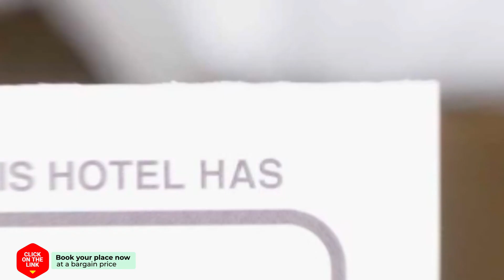Amatista Arenal Beach hotel review | Hotels in Calp | Spain Hotels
Amatista Arenal Beach hotel video review. Hotels in Calp, european 3 stars hotels.